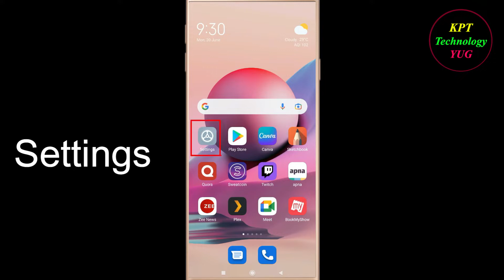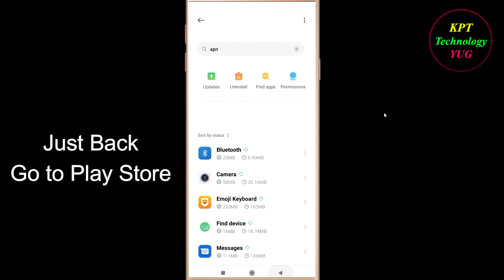How to Fix Apna App Not Opening / Loading / Not Working Problem in Android Phone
Apna App Not working / Loading / Not Opening Problem in Android & Ios Mobile Phone? Here's how to fix it or how to solve it. It will help you to get rid of apna not working and not open problem.